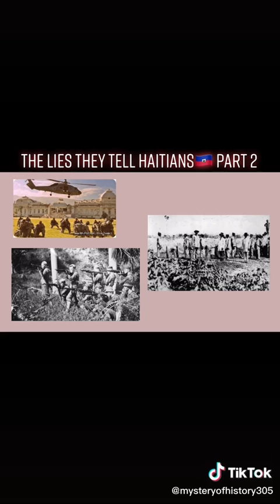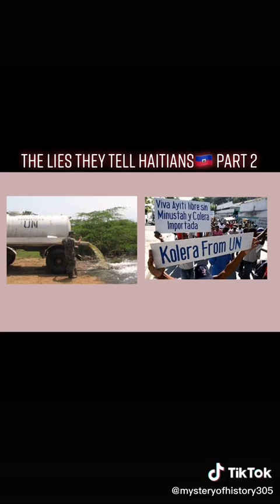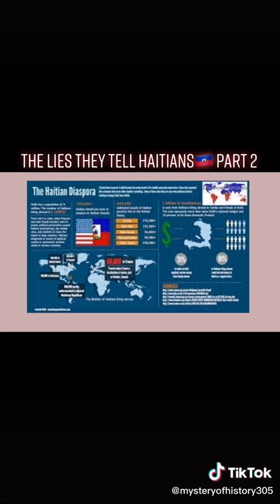America's Part In The Destruction In Ayiti (Haiti)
this is the history of Ayiti (Haiti) you most likely did not  learn.